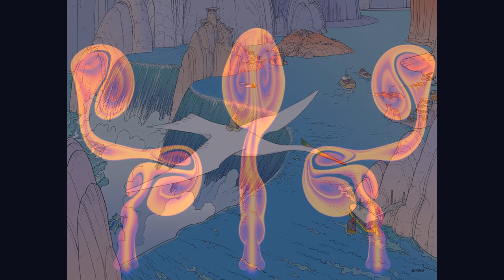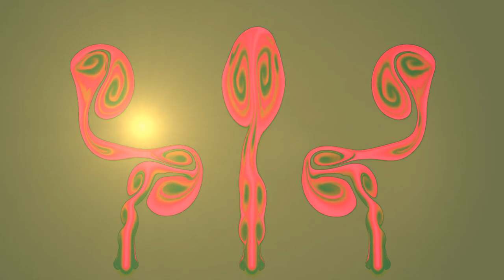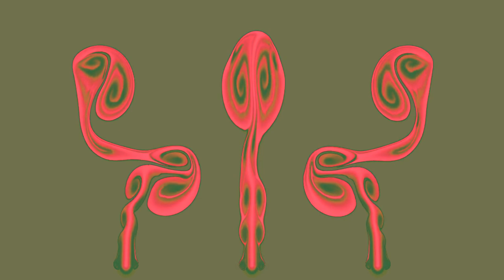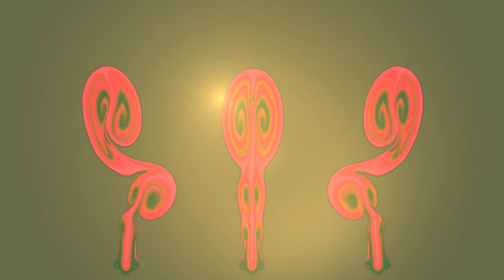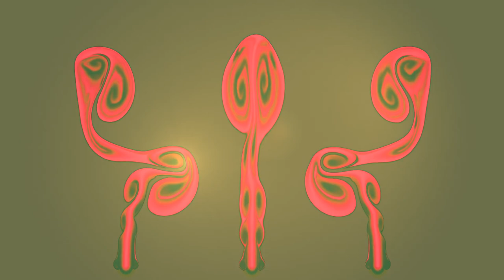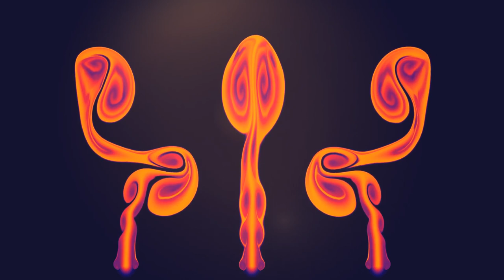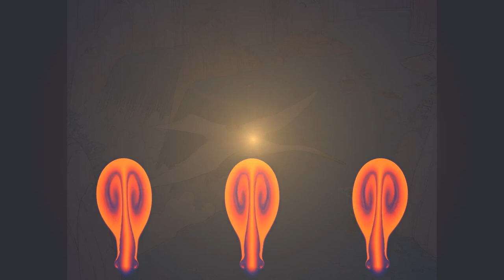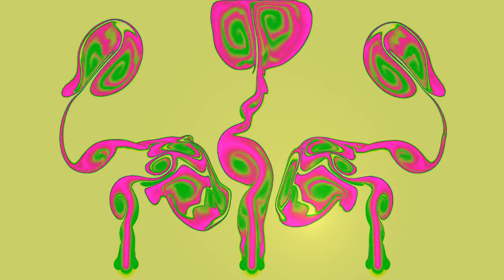Grateful Dead - Pearson-Miller Ultramatrix - Mountain View CA 10-3-87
Grateful Dead
Ultramatrix recorded by Don Pearson, Mastered by Charlie Miller
Shoreline Amphitheatre

Charlie Miller has recently been posting some more beautiful "Ultramatrix" Dead recordings from the late 80s and the 90s. These tapes were made by blending the soundboard output with audience microphone output in real-time during the show. Thank you to Dan Healy, Don Pearson, and Charlie for making these wonderful recordings available!

Set 1
1 - Tuning 0:00
2 - Hey Pocky Way 1:04
3 - New Minglewood Blues 6:32
4 - Candyman 14:13
5 - Tuning (Addams Family Theme) 21:46
6 - When I Paint My Masterpiece 22:08
7 - West L.A. Fadeaway 26:50
8 - My Brother Esau 35:26
9 - Bird Song 39:37
10 - The Music Never Stopped 51:01

Set  2
11 - Maggie's Farm › 58:55
12 - Cumberland Blues › 1:05:19
13 - Looks Like Rain › 1:09:39
14 - Terrapin Station › 1:18:53
15 - Drums › 1:30:51
16 - Space › 1:38:10
17 - The Other One › 1:44:49
18 - Stella Blue › 1:51:45
19 - Throwing Stones › 2:00:08
20 - Turn On Your Lovelight 2:09:49

Encore
21 - The Mighty Quinn (Quinn The Eskimo)  2:18:35

*Note: This account is not managed by Charlie and I take no credit for his work. I am just making it available here for more people to enjoy. Charlie's notes:

Recording Info:
UltraMatrix SBD › PCM

Transfer:
PCM (Sony SLV-M20HF) › Sony PCM-601ESD › Behringer Ultramatch Pro ›
Tascam DA-3000 (16-bit/44.1k) › Samplitude Pro X3 Suite › FLAC/16
(2 Discs Audio / 1 DVD FLAC)

Patch Info:
UltraMatrix SBD › Cassette Master › FLAC (shnid=121961) supplies:
Tuning thru West L.A. Fadeaway (The first 7 tracks)

Notes:
-- Fixed drop outs in looks Like Rain and Terrapin Station (shnid=139804)
-- Thanks to David Gans for the PCM
-- Thanks to Joani Walker and Paul Scotton for the patch source